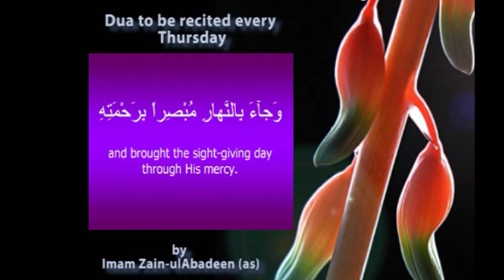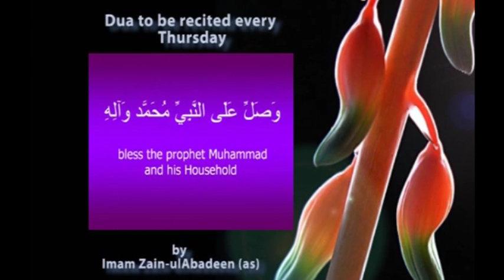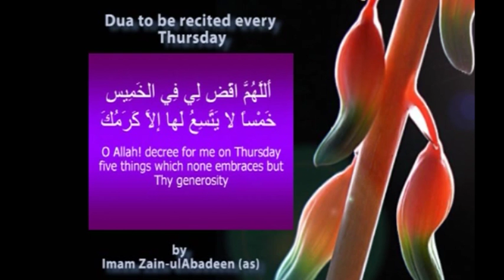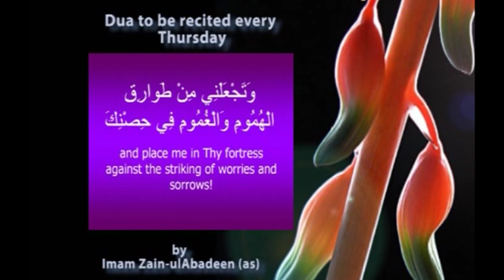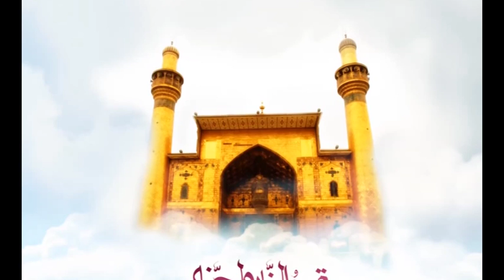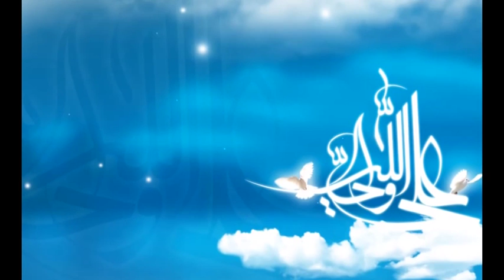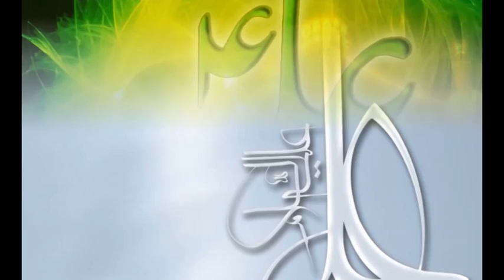SUBH E HIDAYAT PART 01 22 09 2016